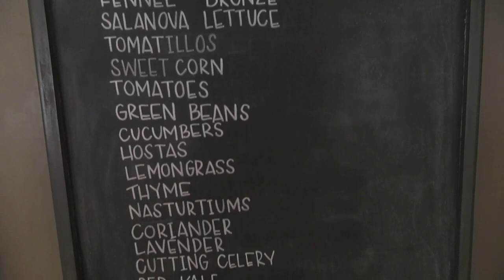Master Chef Also a County Farm Bureau Leader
Ray D’Alessio reports on one leader among young farmers who is not only an advocate for agriculture, but he’s also a master chef, bringing farm-to-table cuisine to new levels of deliciousness.